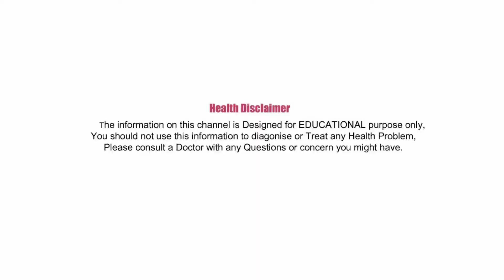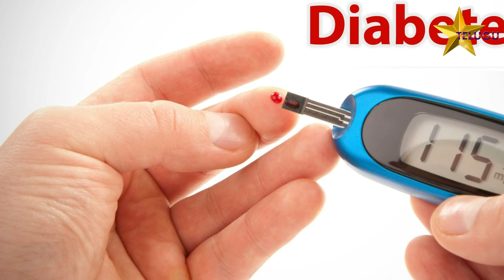Interesting Facts About Dinner In Telugu | Latest 2018 | Health Tips In Telugu | Star Telugu YVC